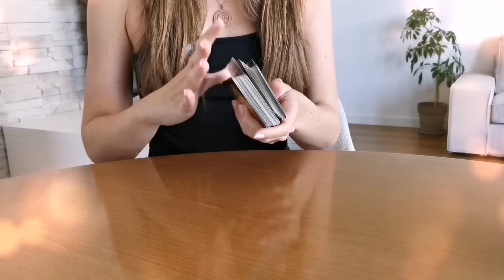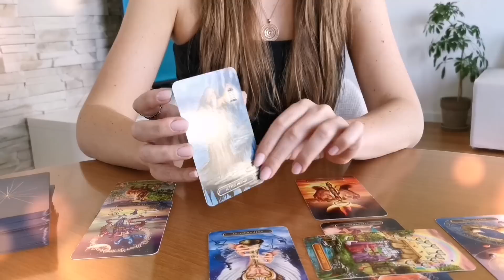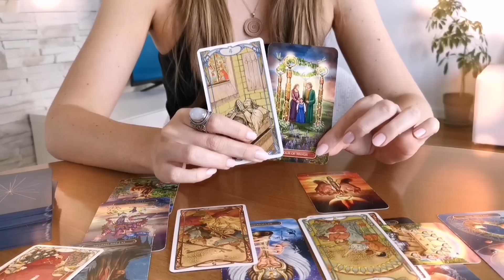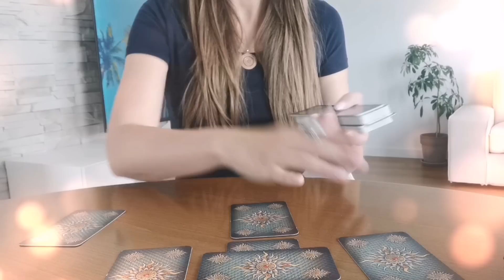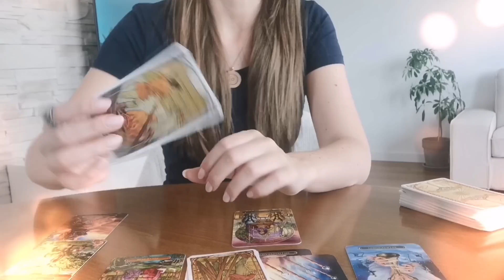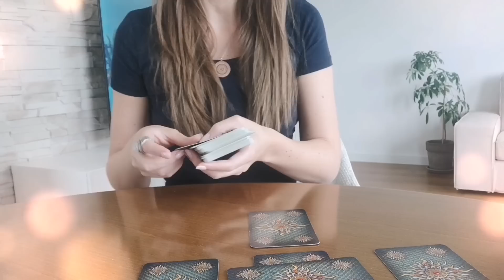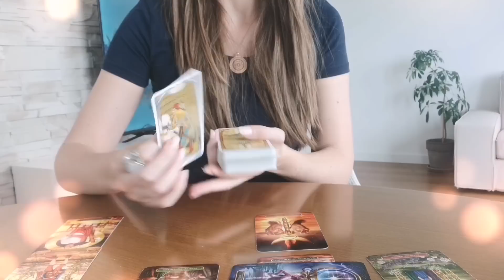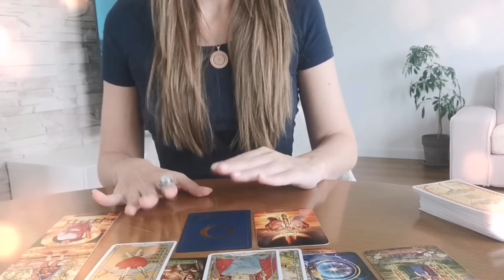Vazdušni - Septembar ⚡⚡⚡(Blizanci, Vodolija, Vaga) Ohohooo pa šta je ovo!!!???